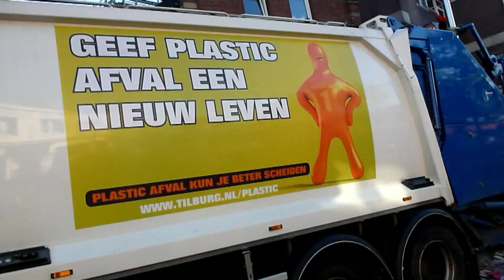BAT/Diamant heeft handen vol aan afval Roze Maandag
Handen vol voor BAT/Diamant om de tonnen afval na Roze Maandag tijdig van de kermisterreinen te verwijderen. In alle vroegte, nog voordat de schoonmaak begon, liepen een tienal 'goudzoekers' tussen het afval te zoeken naar geld en muntjes voor de attracties. Naast veel geld werden er ook mobiele telefoons tussen de rommel aangetroffen. De kroegen op de kermis hadden 's nachts direct na sluiting al hun terrassen weer op orde. Klaar voor een nieuwe warme kermis dag.